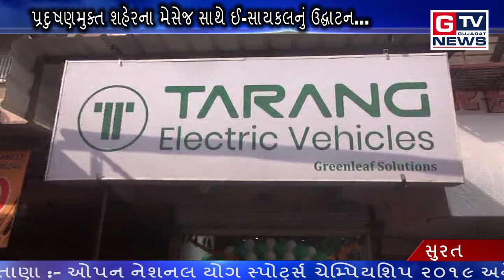SURAT:- પ્રદુષણમુક્ત શહેરના મેસેજ સાથે ઈ-સાયકલનું ઉદ્ઘાટન...|| GTV_GUJARAT_NEWS